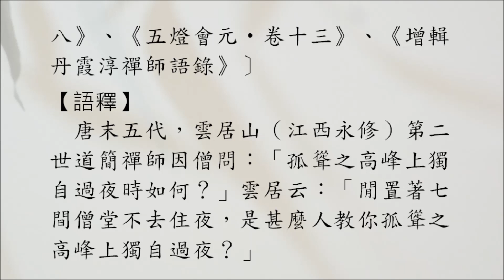【禪修公案】2331則：道簡閒著（僧問孤峰）。僧問：「孤峰獨宿時如何？」師曰：「閒著七間僧堂不宿，阿誰教你孤峰獨宿？」